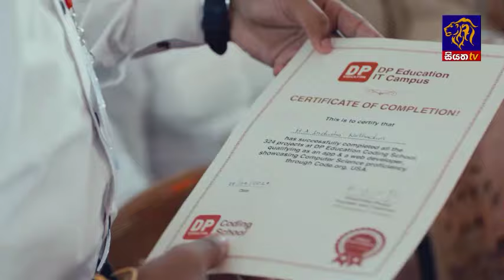මධ්‍යම පළාතේ දරුවන් උග්‍ර මන්දපෝෂණයට | Siyatha News